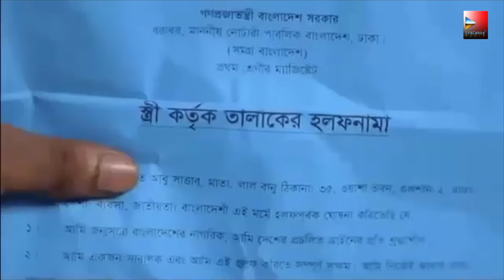Isok Lorai।ইসক লড়াই।Bangla Romantic Comedy Natok, Zakia Bari Mamo, Nayeem, Monira Mithu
Presenting Bangla Romantic Natok, Isok Lorai।ইসক লড়াই।

Cast: Zakia Bari Mamo, Nayeem, Monira Mithu
Director: Monon Asad
Script: Proshun Rahman
VFX: Nuruzzamal Razib Sarder
Program Co-ordinator: Priom Quraishi

Hope you will enjoy our all bangla new natok and telefilms .